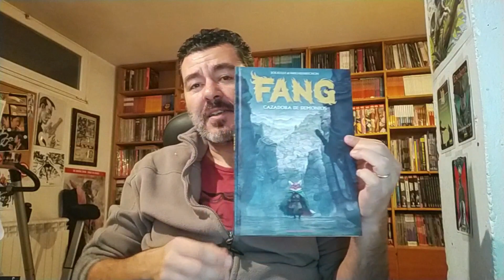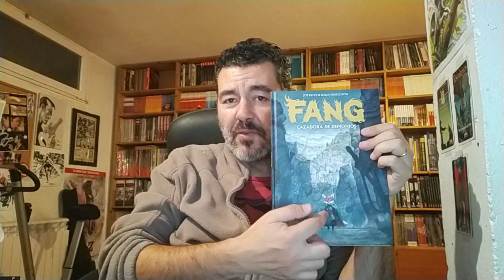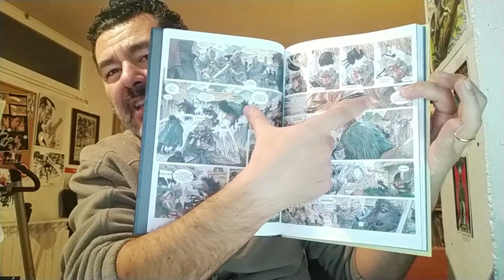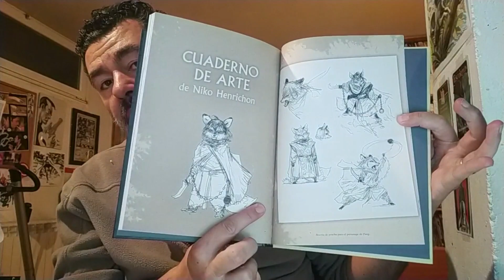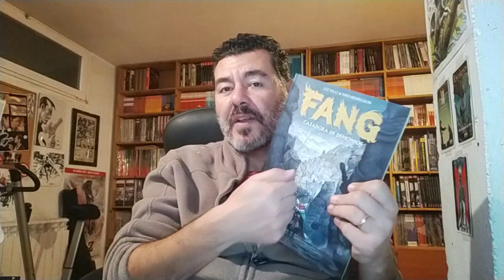EL TEBEONAUTA #261- FANG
En un mundo donde los humanos y los animales dotados de palabras coexisten, Fang the vixen ha hecho de la caza de demonios su especialidad. Bajo el dibujo de Niko Henrichon magnificado por una coloración directa en acuarela, el cazador rastrea espíritus malignos en el corazón de un universo fantástico teñido de folclore chino. Duelos a muerte, El señor de las tinieblas, la impertinencia y la poesía son el menú de esta nueva serie que parece un cuento iniciático, poblado de personajes coloristas.